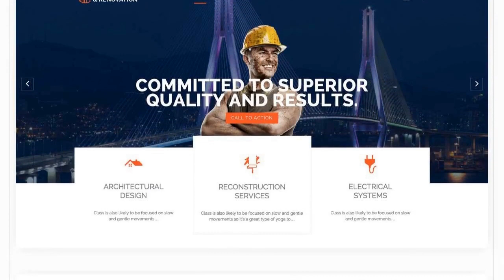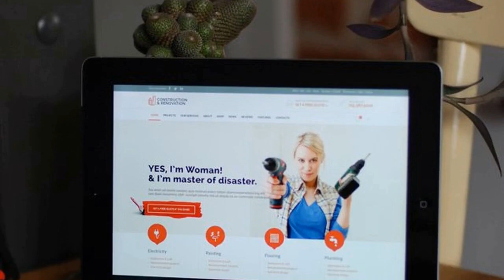Construction - WordPress Theme Free Download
WordPress 6.2 Compatible

The theme is built for Building Services, Architecture, Engineering, Cleaning Service and other Construction related services, and it is suitable for any kind of small business activity –  Maid, Maintenance, Painting and Decorating, Refurbishment, Partitions &amp; Ceilings, Plastering &amp; Rendering, Carpentry &amp; Joinery, Built in – Furniture, Flooring, Plumbing and others.
It has a purpose-oriented design and comes with  Opening Hours, Free Consultation / Appointment Form, practice areas, case results, Q&amp;A and team members pages..
It is suitable for users with zero programming skills and advanced developers.